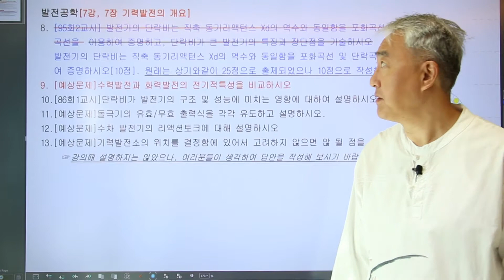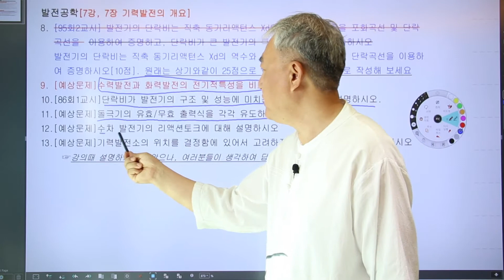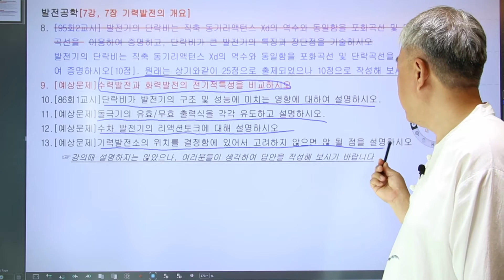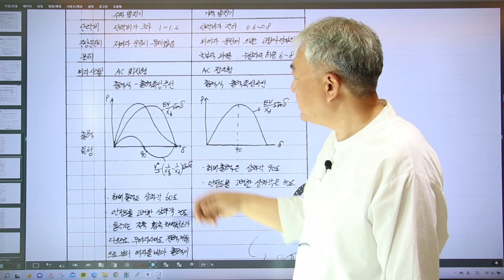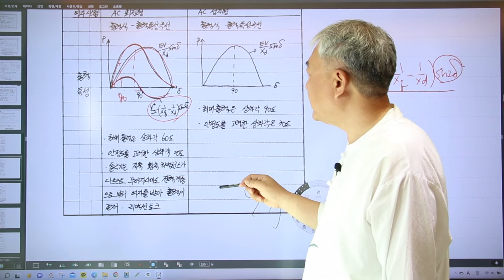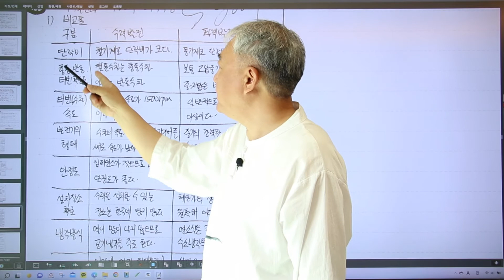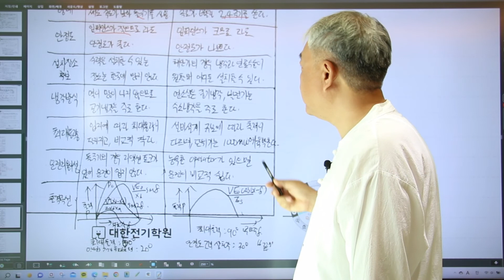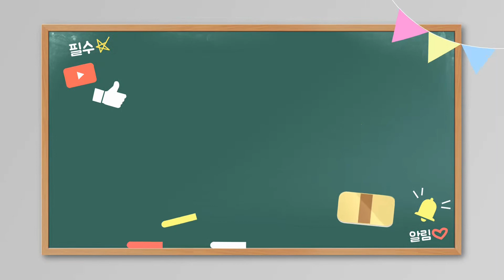발전공학7강-1 수력발전과 화력발전의 전기적특성 비교